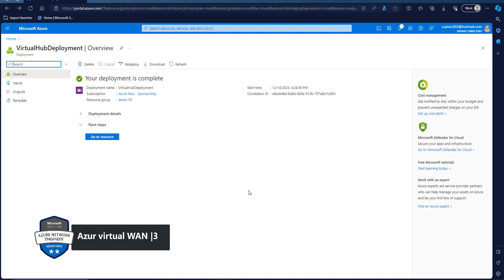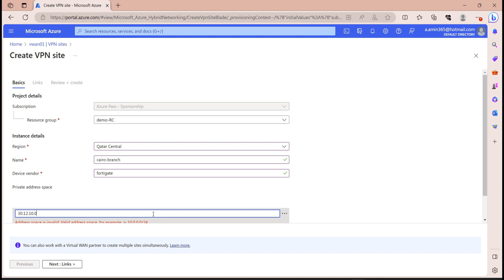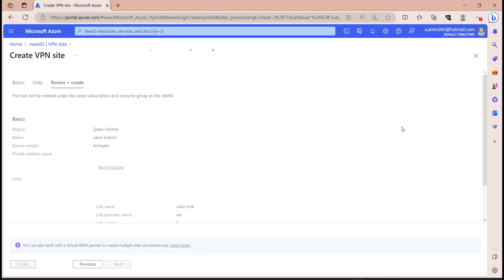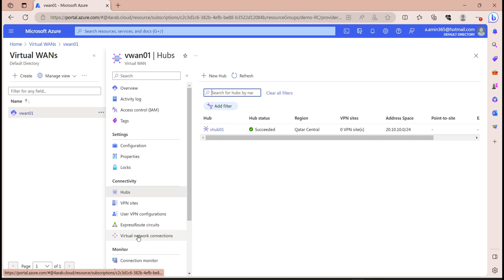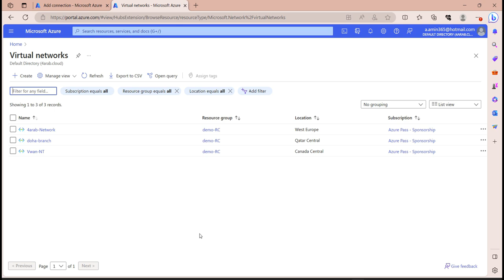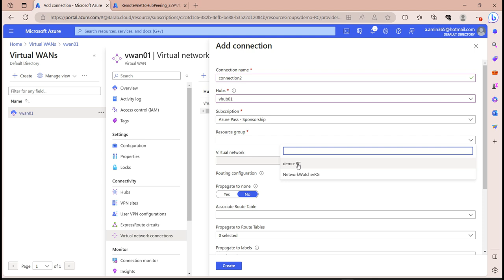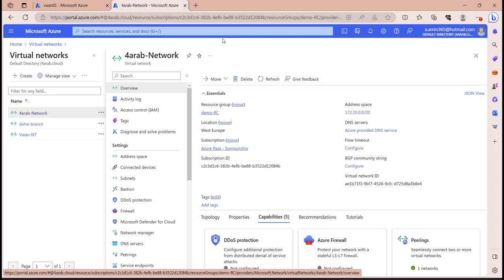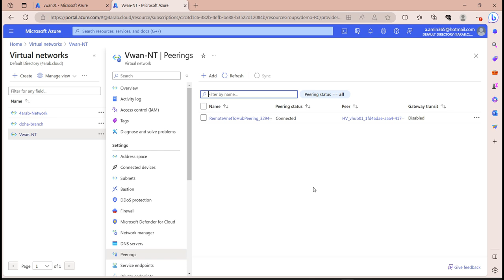AZURE Virtual Hub Part II |20